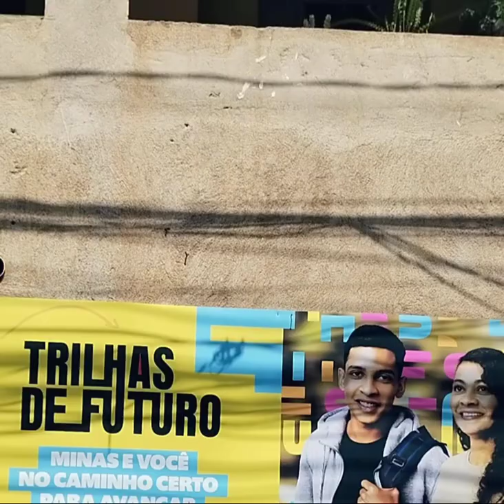CursosProfisionalizantesGratuitos.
Deixando aí informação para quem quer e precisa fazer um curso profissionalizante.